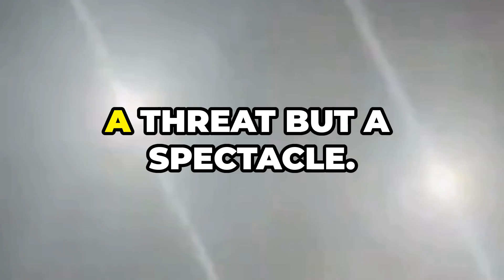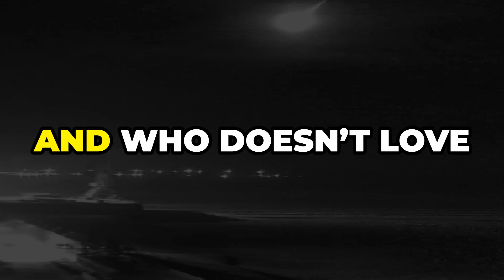ASTEROID CRASHES IN SIBERIA! 🌠 2024 -12 - 03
🌠 Asteroid Crashes Into Earth's Atmosphere Over Siberia! 🚀

Witness the breathtaking spectacle of asteroid COWECP5 as it blazed through Earth's atmosphere over Siberia, creating an unforgettable light display!

Detected by NASA just seven hours before its descent, this celestial event marks a thrilling milestone in the prediction and tracking of near-Earth objects.

Join us as we delve into the scientific significance of such occurrences, the advancements in space technology by NASA and the European Space Agency, and the strides being made in planetary defense to monitor and manage hazardous space objects.

Discover how astronomers track these space rocks, what we can learn from their fiery descent, and the importance of these advancements in safeguarding our planet.